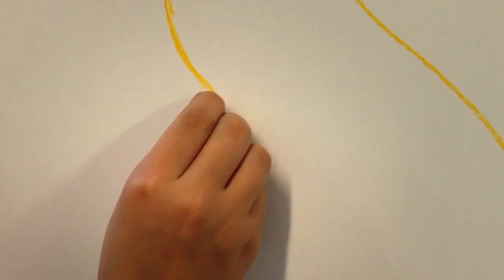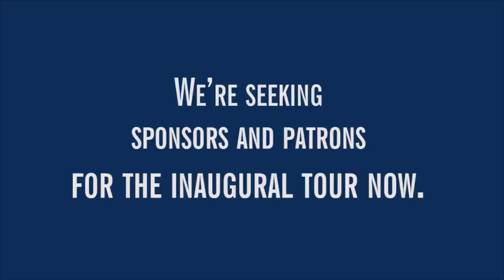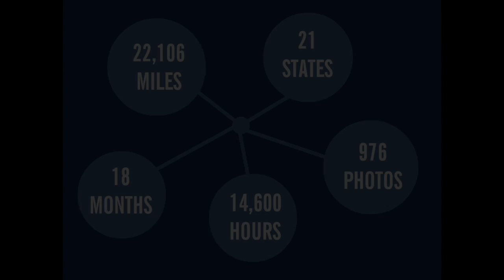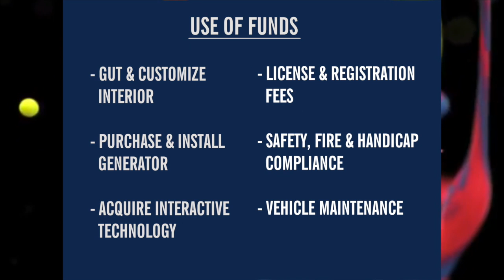The Art Bus Project Needs Wheels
The Art Bus Project is a mobile exhibit dedicated to art exposure, education and engagement. We believe creative expression is a human right, and our goal is to encourage that expression through collaborative events designed to foster imaginative thought and action. We plan to tour the Eastern Seaboard, inviting the public on board to experience art, meet artists and get inspired. Everyone has an artistic muscle, they just need to flex it.

Now, we need your help to bring our message to the masses: it's time to put the "bus" in The Art Bus Project. Help us hit the open road and deliver art to America's doorstep.

Special thanks to Charles Nordeen, Emma Mankey Hidem, The Penguin Cafe Orchestra and Dan Deacon for making this video possible!